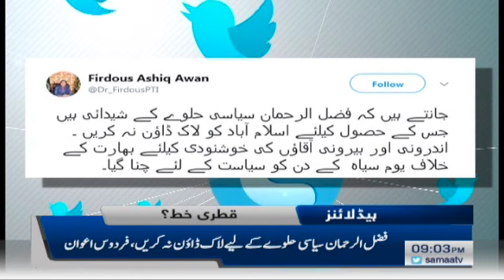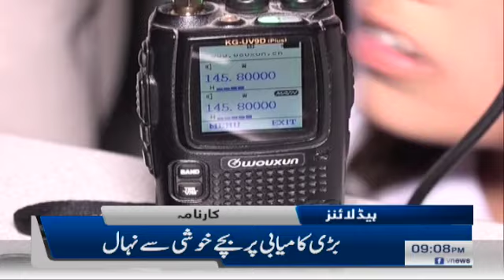Samaa Headlines - 9PM - 12 October 2019